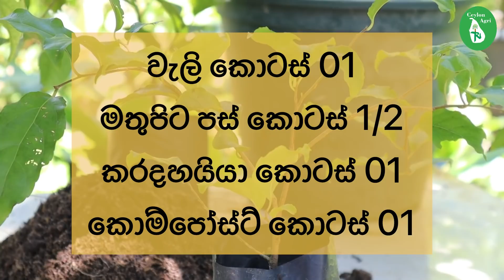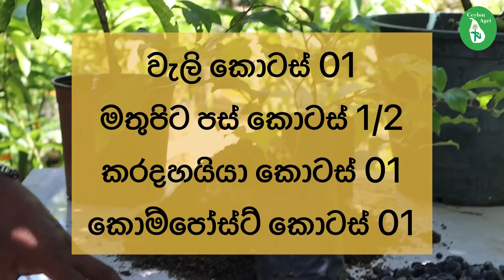ආයුෂ වඩන පළතුර | වසරපුරා ගෙඩි ගන්න | Uguressa Wagawa | Ceylon Agri | Episode 210